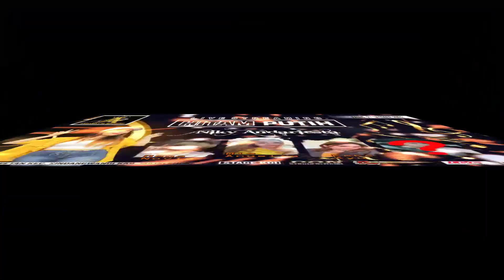DUA LALAKI NU BATUR VOC. MIA P ANGELIA // HITAM PUTIH NIKY ANDARIESTA DESA LENGKONG WETAN